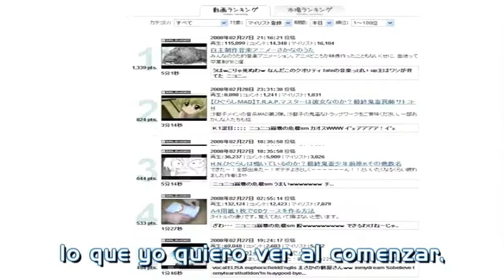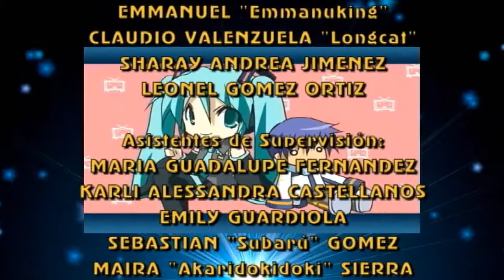A Bit Amusing Time Signal - Fandub Latino (Dueto Princess&Gabx)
Detalles abajo...
Es un video dedicado a un sitio, como también un sueño cumplido...

"A bit Amusing Time Signal"

Música y Letra: 19's Sound Factory
Ilustraciones y Video: Kikurage
Intérpretes: Hatsune Miku y Kaito Shion

Este tema es nada más ni nada menos que un homenaje a un sitio que aloja videos de todo tipo referentes a Anime, Manga, J-pop, Vocaloid, Utau y por supuesto Touhou y Videojuegos. Este sitio se llama "NicoNico Douga"
Y nada mejor que 19's Sound Factory (Mismo genio de "Dear" de Hatsune Miku) haya producido esto en base a la señal horaria que lanza Nicovideo (Es otro nombre que se le conoce)

Más de alguno debería haberse topado con este sitio japonés y de seguro haberse registrado para ver dichos videos alojados ahí.
Aquí los datos sobre este tema:

- Los Miembros de Nicovideo que no son Premium son llamados Miembros Económicos o Standard (Economy Member). Dichos usuarios, al reproducir un video, éste puede ser interrumpido por la señal horaria, la cual es puesta: a la Medianoche con publicidad incluida, a las 2 de la madrugada y a las 7 de la mañana.

- También, los videos pueden reproducirse en baja calidad si los servidores están ocupados o sobrecargados. (Modo Económico/Economy Mode)

- Lista de Reproducción: Se llama "Mylist" y es una función que es como un ranking.

- A algunos les gusta un video viral llamado "Tsuri Douga". La parte "Sólo olvídate de esos videos tontos" hace referencia a videos que aburren de ser repetidos. Allá en Japón está uno de Gachimuchi Aniki, como en U.S.A. está el Rickrolled y aquí en Chile son los mencionados Videos de Gatitos como videos que a nadie le interesa en Youtube, cuando la gente quiere revolucionar divirtiéndose.

Sobre el Fandub/Cover, la adaptación fue hecha un 17 de Enero de este año, pero antes de esa fecha estuve pensando en cumplirle el sueño a la usuaria "Princessfreakimiku", luego de que le gustara "Rip=Release" (Antes letra acreditada por Marineneko, pero ahora Reclamada por su Servidor), y ahí fue donde empecé a adaptar esa letra. El fandub fue finalmente lanzado en su canal el 23 de Enero.
Su sueño ya está cumplido, aunque podríamos hacer otro dueto más adelante, tal como "Rip=Release"

En fin, disfruten de este grandioso tema

Tema: "A bit Amusing Time Signal"

Talento Artístico:
Kaito Shion: Gabriel Vásquez Corrales

Asistentes de Supervisión:
Mary Ochoa

Arreglos Adicionales:
Princess-no-Rondo Freakimiku

Atomix Fandub Zero, Una Subdivisión de